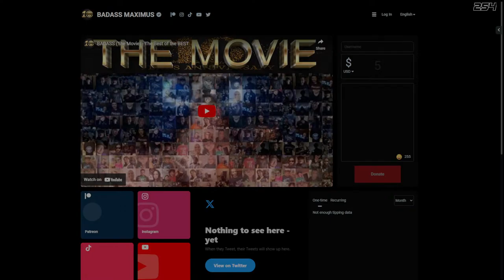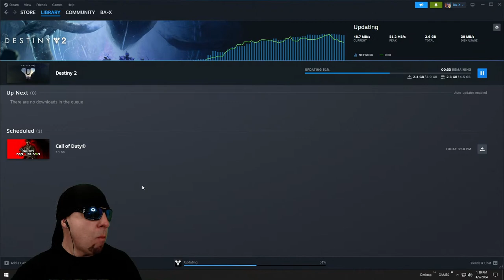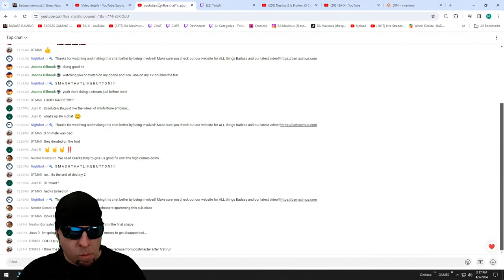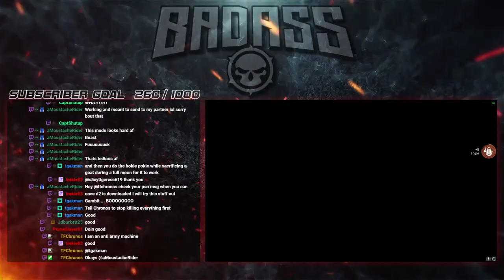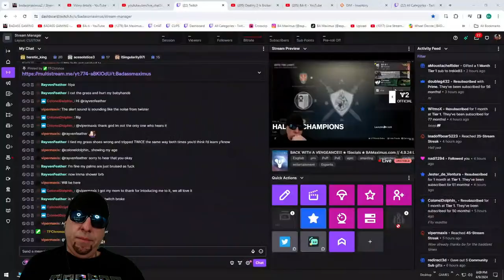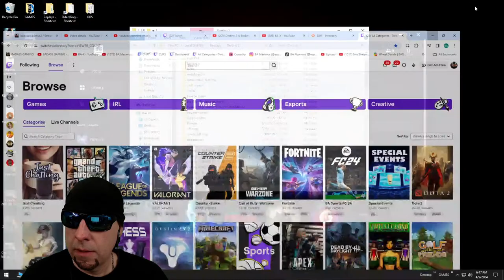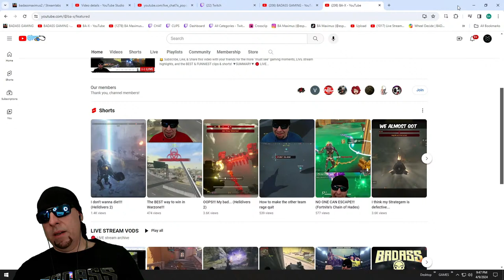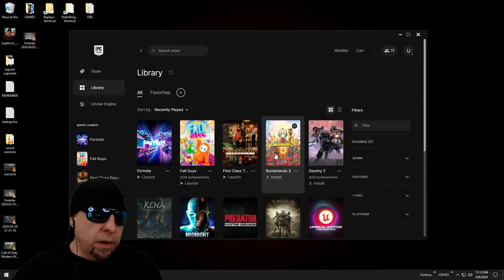🔴 LIVE - INTO THE LIGHT!!! ★ !Socials ★ BAMaximus.com // 4.9.24 Live Stream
▼SUMMARY▼
🔴 LIVE - archive   ★ 🡆

📺 eSports Superstar (BA Maximus): Youtube.com/@BA.Maximus
📺 Gaming Highlights (BA-X): Youtube.com/@ba-x
📺 Main Channel:  Youtube.com/@BADASSGAMING